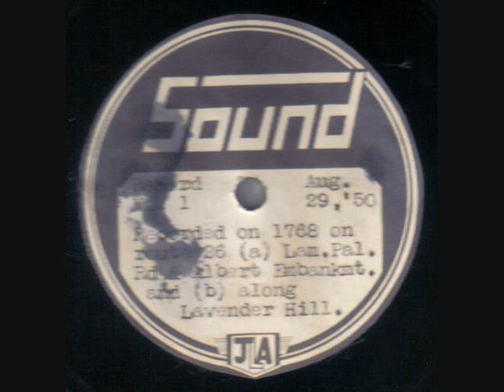LONDON TRAMS (Sound label) 29/8/50 12" 78 rpm disc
This is the disc that made me decide to upload some of these things to YouTube.  It makes me laugh, as the sounds are exactly the same and could have been recorded anywhere.  However, I am sure there are many transport enthusiasts who will go mad for this.  It's pressed on a 12" acetate (the B side has a female singer with a jazz band but has been extremely badly damaged and is virtually unplayable).  The label here is notated SOUND JLA and on the label is typed RECORD NO 1 - AUG 29, '50.  RECORDED ON 1768 ON ROUTE 26 (A) LAM PAL RD & ALBERT EMBANKMT AND (B) ALONG LAVENDER HILL.